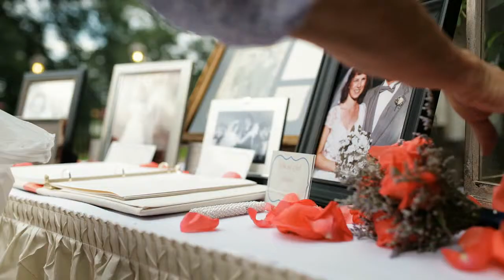Caty + Jake | Trailer